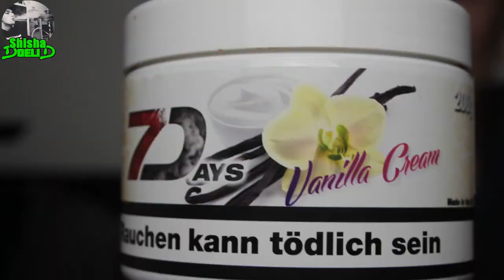7Days - Vanilla Cream | TRIFFT MEINEN NERV!